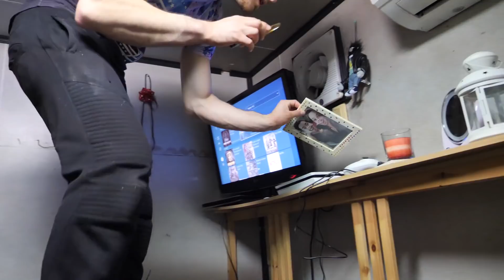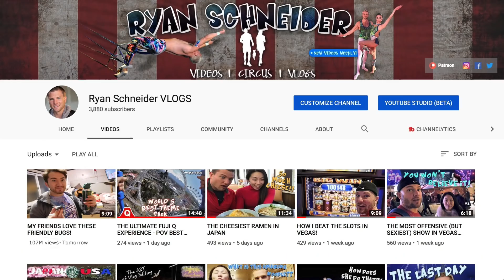SHE IS TERRIFIED OF COCKROACHES (SO I PRANKED HER!)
Please consider supporting us:
What better way than to spend your day off pranking your girlfriend who despises these friendly little critters! lol

KABUKI DIRECTOR:
DebbieSand

SAKURA RINGMASTERS:
EricSurf6
Julie Howard
Dan Ceballos

CIRCUS PERFORMERS:
Tomoko Tomoko

EQUIPMENT:
How I get those crispy shots:

Extra Ammo US
GoPro SetUp:
GOPRO HERO 6 US
AUDIO ADAPTER US
MICROPHONE US
ALUMINUM CASE US
52MM LENS KIT US
3K (SLR) GORILLAPOD US
500g (HYBRID) GORILLAPOD US
BALL HEAD US
NEEWER 18" RING LIGHT US